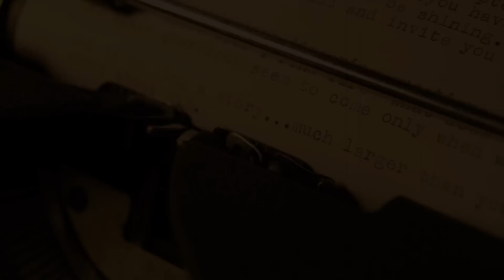Update from Pastor Shayne September 28